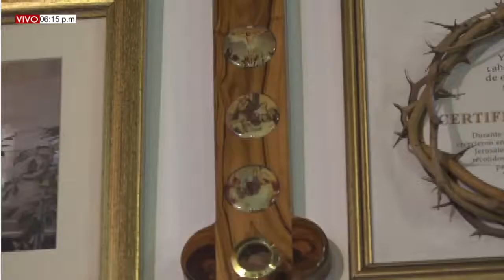SANTO ROSARIO LUNES (13/12/2021) MISTERIOS GOZOSOS / SERVIDOR LUIS MARTINEZ.